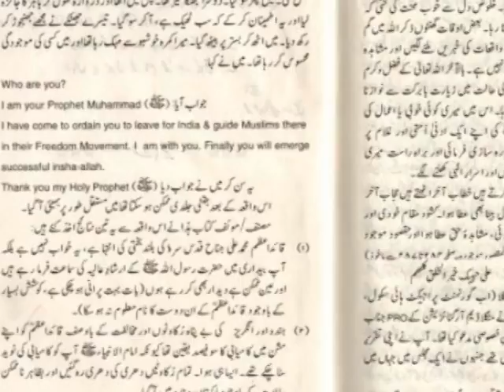Reason of creation of Pakistan-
This is the book Ziyarat-e-Nabi(sm) bahalat e Baidari by Abul Majeed Siddiqui advocate.This is available in the market for Rs 275 only..The page no 104 and 105 tells that Holy Prophet (sm) ordered him to go back to Hindustan and create a seperate Muslim land for Muslims,while he was in Uk and this incident is told by close friend of Quaid e Azam Syed Muhammad Idrees Shah...

A must read book Pakistan Zindabad :)